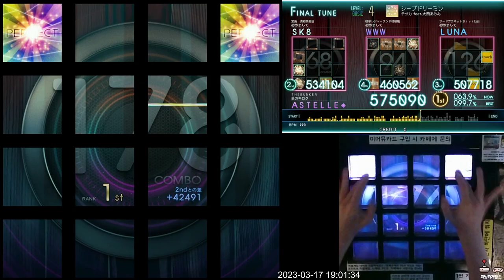[Jubeat Ave.] シープドリーミン BSC EXC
Jubeat Ave.
Lv. 4